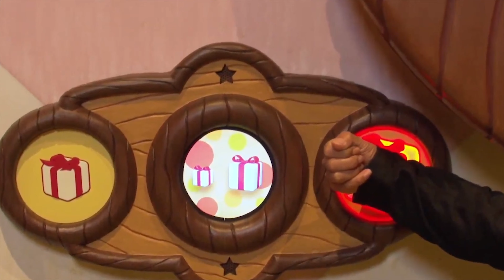4K Sneak Preview Tour of Super Nintendo World at Universal Studios Japan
Super Nintendo World doesn't open in Universal Studios Japan until February 4, 2021. But, today we were given sneak peek footage of this upcoming land, lead by Nintendo General Manager Shigeru Miyamoto.